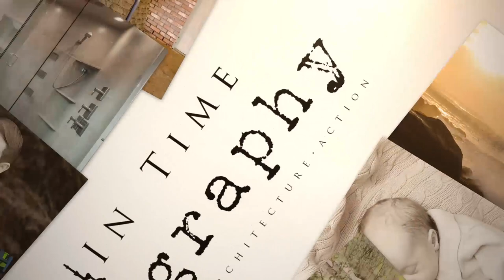36287 Blueberry Dr Lebanon Oregon